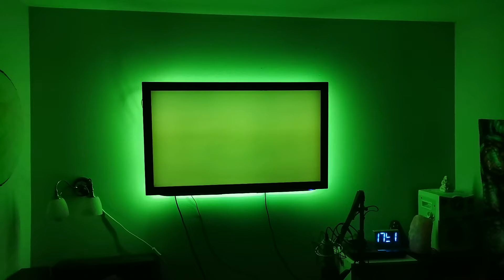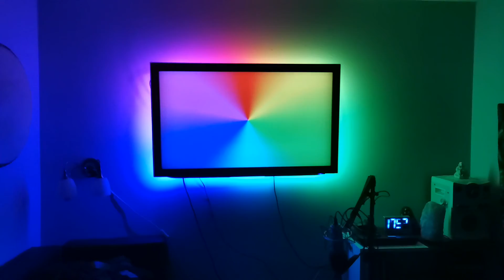TV ambilight home made